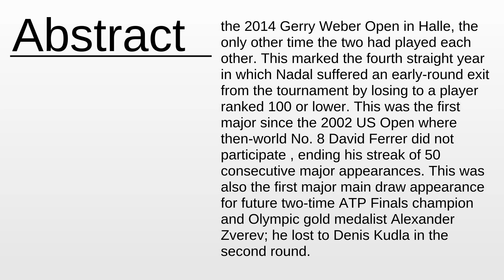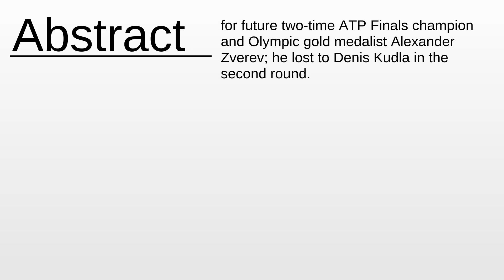2015 Wimbledon Championships – Men's Singles As Fast As Possible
2015 Wimbledon Championships – Men's Singles - This video aims to inform about: 2015 Wimbledon Championships – Men's Singles

Content:
0:00:00 Abstract
0:01:26 About the project

Please provide your feedback on the comments section:
Thanks!
My consultancy: Machine Learning & Automation